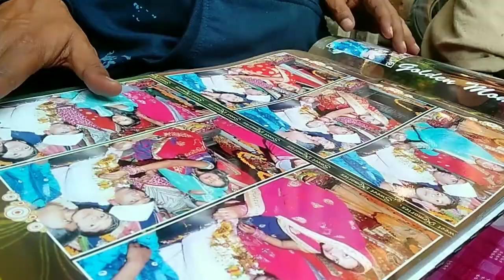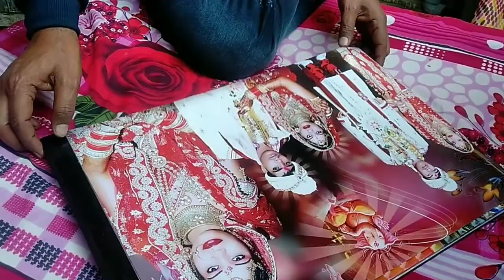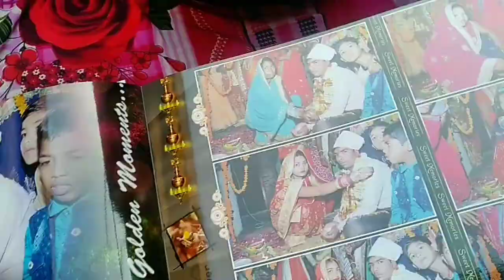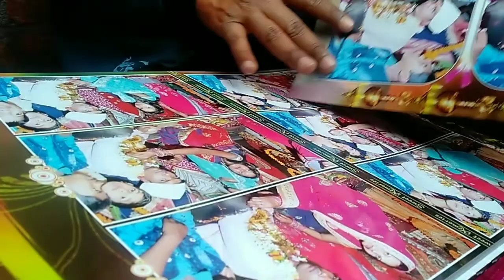मैं अपने पुरे परिवार के साथ सालों बाद आया अपनी बुआ जी के घर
Video pasand aaye to Video ko LIKE aur SHARE jarur kare.

Search : @shivprakash78

Allinonevid